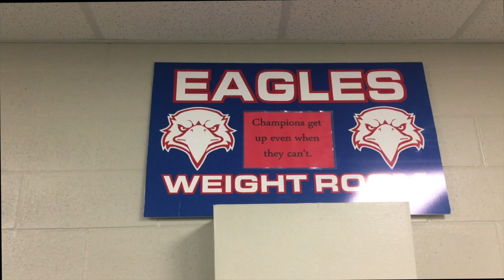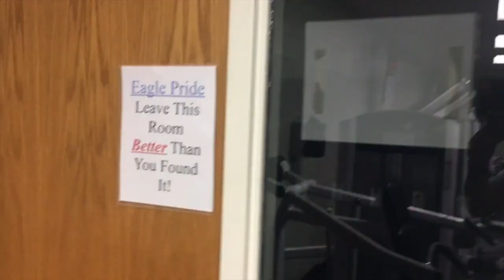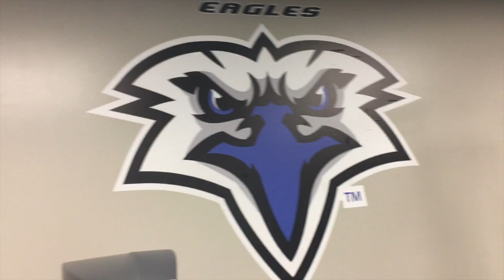GYM PROBLEMS (Closer Look Inside a High School Weight Room)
Kyle and I visit a different gym for our morning workout, and what we find is inconceivable!

Who else tends to notice the little things!? 🙋🏻‍♂️🙋🏻‍♂️🙋🏻‍♂️  Tell me what bothers you at the gym ⬇️